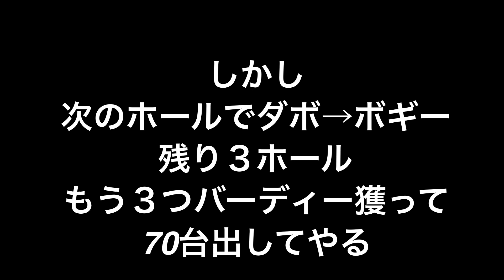石地シーサイドfinal OB3発なんて怖くねー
三月なのに半袖ラウンド
石地シーサイドカントリークラブ

エチゴルフをご覧いただきありがとうございます

【エチゴルフ YO】
○ 46歳　サラリーマンゴルファー
○ 新潟出身
○ 30歳からゴルフにはまる
○ 35歳で競技ゴルフに目覚める
○ ベストスコア 68(2022/06)
◉ 2022年栃木国体出場